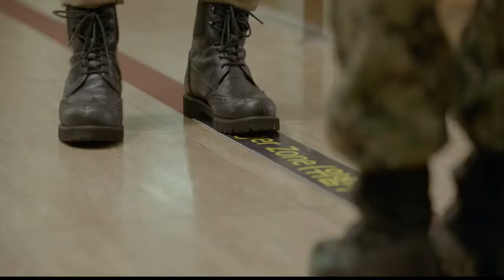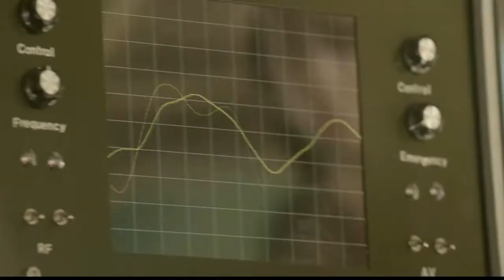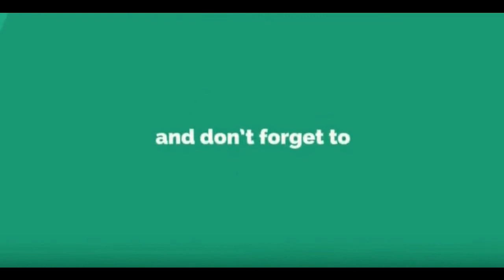MAIN WOH CHAND song || Video Cover || K-drama mix